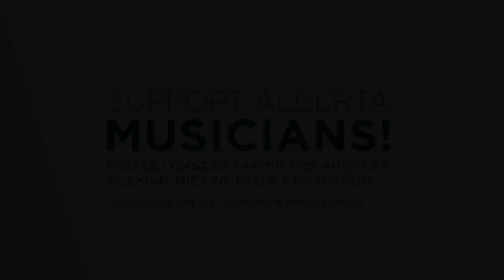Alberta Spotlight | John Wort Hannam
Roots songwriter John Wort Hannam performs "Hurry Up Kid," "Young At Heart," and "Other Side of the Curve" as part of the Alberta Spotlight online series.

Alberta Spotlight is a weekly online concert showcase that shines a light on Alberta-made music. The initiative is made possible through a $125,000 fund made by the Government of Alberta to support Alberta artists affected by COVID-19 and is brought to you by Alberta Music, National Music Centre, CKUA Radio Network, and Stagehand.

for more info and to see new performances each week. Follow ABSpotlight on Facebook, Twitter, and Instagram to keep up with the series.